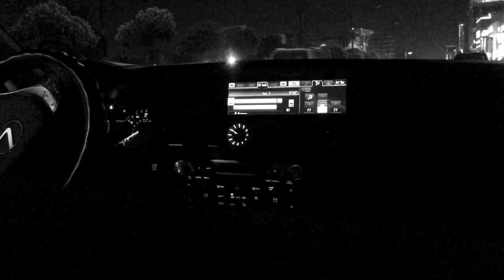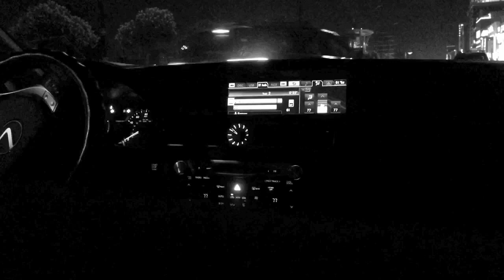When I'm Gone - Eminem | Instrumental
Phases of Eminem's When I'm Gone music creation